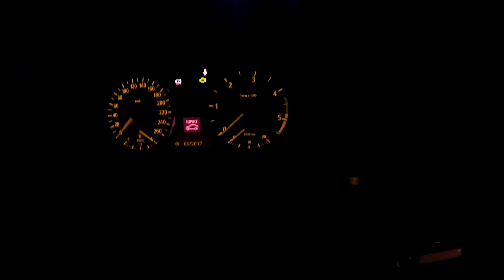Žiadne žraloky tam nie sú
V správach, v rádiu, skrátka všade sa hovorí, že v Chorvátsku sú žraloky. Veru každý deň som sa tam potápal, ale aj tak som žiadneho nenašiel, asi to bude len moje smola.